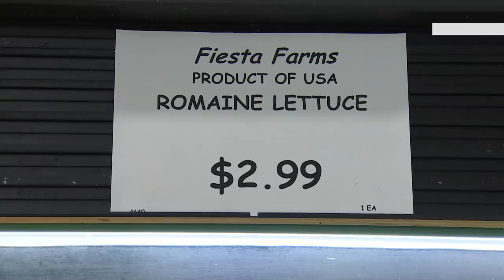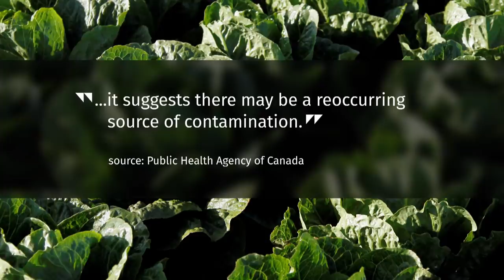Avoid romaine lettuce amid E. coli outbreak, health officials warn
Canada’s Public Health Agency warned people in Ontario and Quebec not to eat romaine lettuce as it works with U.S. health officials to determine the source of an outbreak of E. coli infections in the two provinces and in 11 states. There have been 18 confirmed cases of the bacterial infection in Canada —15 in Quebec and three in Ontario — according to the Canadian agency.